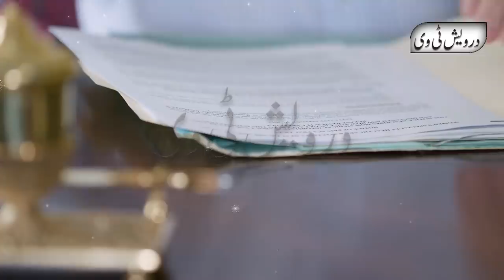Ek Darvesh Ka Waqia | Darwaish Tv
Welcome To Darwaish Tv Youtube Channel .Today We Will Share With You a Beautiful Video About (Ek Darvesh Ka Waqia | Darwaish Tv).It is a pack of Pure Inforamtion and You will also learn many things after watching this Complete video so Don’t Forget to fully watch